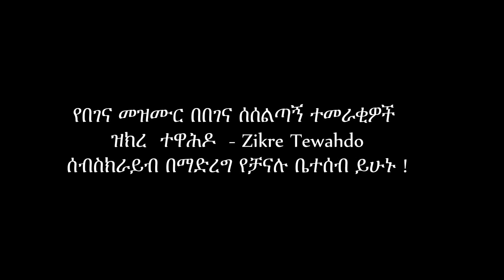ተው ስማኝ አምላኬ - የበገና መዝሙር / የበገና ተመራቂዎች ልዩ መርሃ ግብር Begena Mezmur 2023 | Специальная песня для арфы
ተው ስማኝ አምላኬ - የበገና መዝሙር / የበገና ተመራቂዎች ልዩ መርሃ ግብር  Ethiopian Orthodox Tewahdo Begena Mezmur 2023  Специальная песня для арфы
ተው ስማኝ አምላኬ - የበገና_መዝሙር / የበገና